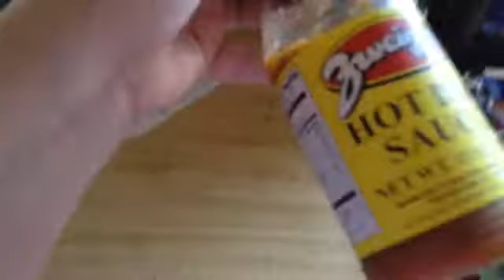4th of July swimming with faimly and playing games!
Welcome to Rocking Around 2 Houses! I'm Sabrina you will hear in videos that my friends call me Brina. I am doing daily videos they will be of challenges, vlogs and fun other videos.